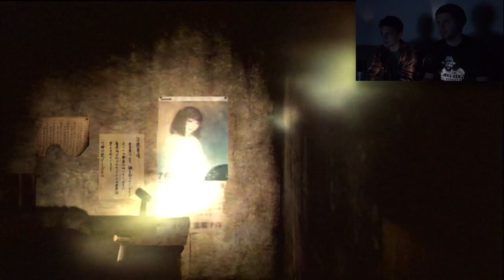Durchgenudelt: Siren Blood Curse #2 Bratpfannenaction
Nach dem Fund der Spitzhacke gibts jetzt erstmal volles Pfund aus Maul! Weiter gehts mit Rotkäppchen allerdings ohne bösen Wolf, dafür aber mitten in Japan. Was Björn und Thomas noch mit der neuen Bratpfanne erleben, seht ihr mit nur einem Klick! Viel Spaß beim Zuschauen!

GameFanatixx